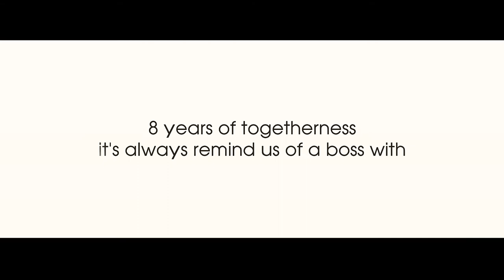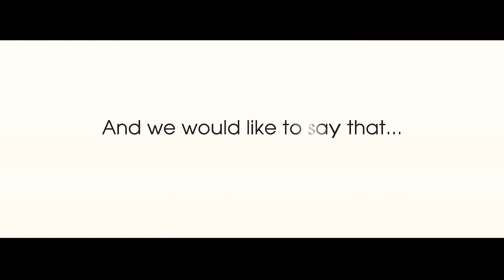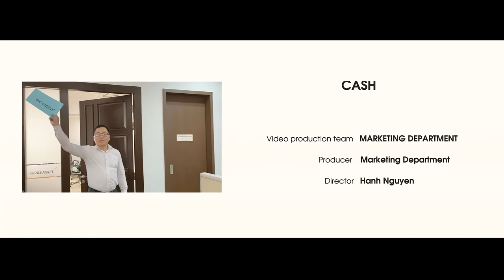Short Film - Farewell our beloved boss